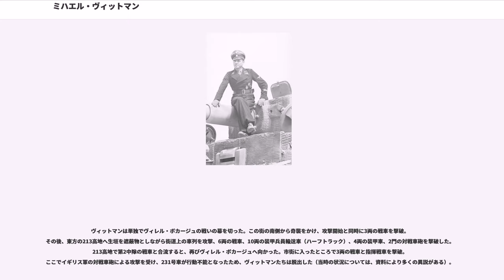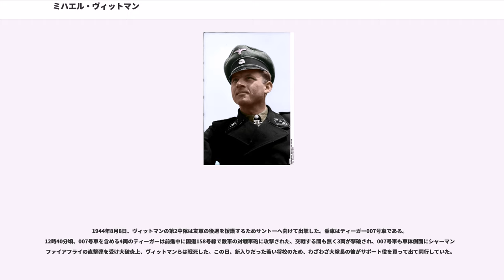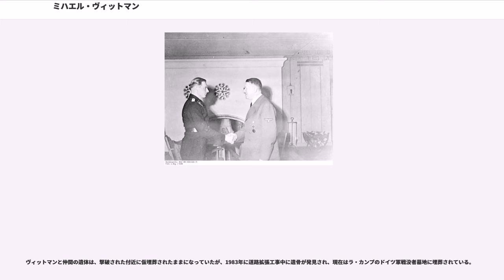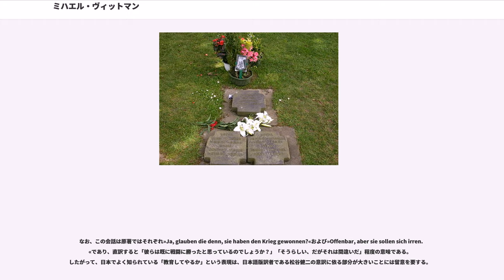ミハエル・ヴィットマン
VI号戦車_(ティーガー)

ミハエル・ヴィットマン（Michael Wittmann、1914年4月22日 - 1944年8月8日）は、第二次世界大戦中のドイツ第三帝国の親衛隊員。武装親衛隊の第1SS装甲師団ライプシュタンダルテ・SS・アドルフ・ヒトラー (LSSAH) に所属した戦車兵。最終階級はSS大尉。

撃破数は戦車138両、対戦車砲132門。最も多くの敵戦車を撃破した戦車兵の一人である。特にノルマンディー戦線で、彼が単騎でイギリスの戦車部隊に壊滅的打撃を与えたヴィレル・ボカージュの戦いは有名。

1914年4月22日、ヴィットマンはドイツ・バイエルン州のオーバープファルツのフォーゲルタールの農家に生まれ、家業を手伝っていた。1934年に勤労奉仕団に志願し、アウトバーン建設やフランス国境の西方防塞の建設事業に参加し、引き続き1936年まで第19歩兵連隊で義務兵役を修め1937年に親衛隊特務部隊に志願した。

1939年9月1日、ドイツはポーランド侵攻を開始。ヴィットマンSS軍曹はLSSAHの一員としてポーランド戦に従軍した。9月28日、ポーランド戦終了後、LSSAH連隊はフランス戦準備のために西部国境へ移動した。

1940年5月10日に西方諸国へ攻撃作戦「黄色作戦」が発動され、LSSAH連隊はオランダに侵攻した。ダンケルク包囲戦ではその一翼を担った。6月22日にフランスとの休戦協定が締結された。この後、親衛隊特務部隊は武装親衛隊と新名称を付与された。これに合わせてLSSAHは連隊から旅団規模に格上げされた。この頃ヴィットマンは砲兵学校にて突撃砲兵の訓練を受けた。

1941年6月22日にバルバロッサ作戦が発動され、独ソ戦が始まる。LSSAH旅団はフォン・クライストの第1装甲集団 (Panzergruppe 1、通称クライスト装甲集団) に配属され、先鋒を務めた。ヴィットマンはIII号突撃砲の車長になっていた。7月16日からのウマーニ包囲戦においてヴィットマンは16両（数は諸説あり）の戦車と会敵、地形を巧妙に利用して一方的に攻撃し、6両の戦車を撃破した。功績は高く評価され、第二級鉄十字章を受章、その後も確実に戦果を上げていった。

ウマーニ戦後、LSSAH旅団はロシア深く進軍したが、冬季の寒波と泥濘のためにロストフ・ナ・ドヌで停止を余儀なくされた。補給戦が長びき、困難に陥ったドイツ軍は、徐々に戦力を消耗させ、ソ連軍が広大な後背地の国内各地から限りなく繰り出す兵員の人海戦術がさらに出血を強いた。ドン川を挟んで延々と続けられた一連の戦いの中でヴィットマンは負傷し、本国に送還されることとなった。この時、上官のマックス・ヴュンシェ () がヴィットマンを士官候補生として推薦した。

1942年7月、健康を回復したヴィットマンは、バート・テルツ親衛隊士官学校 (SS-Junkerschule Bad Tölz) に入校。同年11月、多数の損害を出したLSSAH旅団は本国で再編され、合わせて旅団から師団に格上げされることとなった。1942年12月、ヴィットマンは将校教育を修了し、親衛隊少尉に任官、LSSAH師団のSS第1戦車連隊第13中隊に配属され、新型のVI号戦車ティーガーIを受領した。ヴィットマンは戦車長となり、バルタザール・ヴォルSS上等兵（Balthasar Woll,愛称：バルティ）が砲手（照準手）となる。ヴィットマンの驚異的な敵戦車撃破数を語る上で砲手のヴォルの高い技量とティーガー戦車の高性能は欠かせない。

1943年、LSSAH師団は再び東部戦線へ派遣され、エーリッヒ・フォン・マンシュタインの第4装甲軍の指揮下に第三次ハリコフ攻防戦に投入された。LSSAH師団はハリコフ市街地の制圧に成功、第3次ハリコフ攻防戦はドイツ軍の勝利に終わる。これによってクルスクを中心としたソ連軍の突出部が形成され、後のクルスクの戦いへと繋がっていくこととなる。

1943年7月4日、ツィタデレ作戦が発動され、クルスクの戦いが開始された。ドイツ軍はソ連軍突出部へ向けて攻撃を仕掛けたが、予期していたソ連軍は、高度な対戦車縦深陣地（）を敷いてドイツ軍を迎え撃った。このため、ドイツ軍の進撃速度はひどく緩慢になり、やがて停滞する。LSSAH師団は第3SS装甲擲弾兵師団：ト...